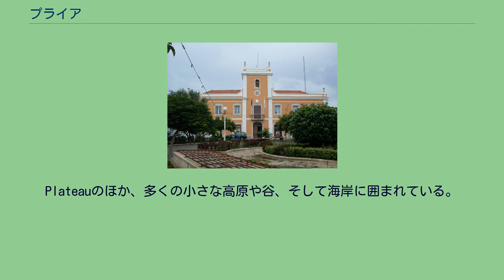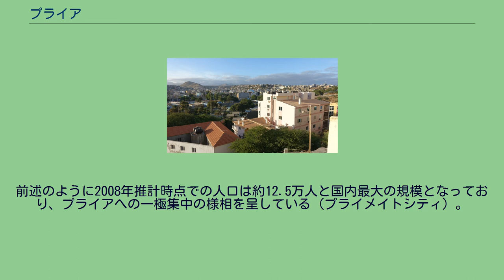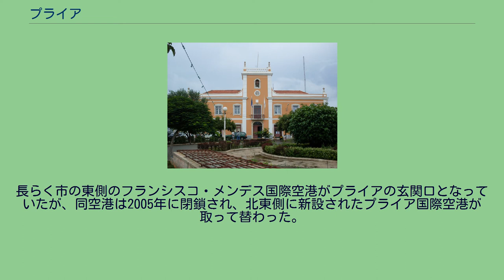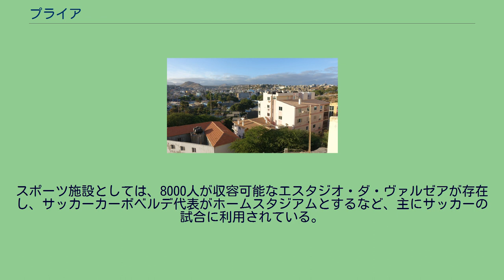プライア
プライア（Praia ポルトガル語発音: [ˈpɾajɐ]）は、カーボベルデの首都である。
同国を構成する南北2つの諸島のうち、南部のソタヴェント諸島にあるサンティアゴ島に位置する。
プライアとはポルトガル語およびカーボベルデ・クレオール語で「砂浜」の意味。
カーボベルデの総人口の1/4に相当する約12.5万人の人口を持ち、都市規模は国内で最大。
首都ということもあって同国の政治・経済の中心地として機能しており、サンティアゴ島の南東岸に位置することから港湾都市でもある。
市の中心部（中心業務地区）は「高原」を意味するPlateauと呼ばれるが、これは文字通り中心部が小さな高原上にあることに由来する。
1615年、サンティアゴ島南東部の小さな高原（現在、Plateauと呼ばれる区域）に、ポルトガル人入植者によってプライア・デ・サンタマリアという名の町が建設された。
これが現在のプライアの始まりである。
この高原が町建設の場として選ばれたのは、海岸沿いに位置し、船舶にとって好条件が揃った良港になりうるためである。
町の建設当時、ポルトガル領カーボベルデの中心都市はプライアから15km離れたリベイラ・グランデ（現在のシダーデ・ヴェーリャ）であり、プライアは小さな密輸港に過ぎなかった。
しかしリベイラ・グランデは、イギリスのフランシス・ドレークをはじめ多くの海賊や外国の脅威にさらされ、次第に荒廃。
リベイラ・グランデの人々は次々と近郊のプライアへと居を移し、1770年にはプライアがポルトガル領カーボベルデの新たな中心地となった。
1858年には町から市へと昇格している。
カーボベルデが1975年に独立すると、プライアはその首都となり、現在に至るまで引き続き国家の中枢としての地位を保っている。
Plateauのほか、多くの小さな高原や谷、そして海岸に囲まれている。
熱帯性の気候を持ち、年間を通じて気温が高く、平均気温は20℃以上である。
一方、降水量は年間150mmから300mmと少なく、慢性的な水不足に苦しむ。
数少ない降雨は雨季である8月から10月の間に集中している。
ケッペンの気候区分では砂漠気候（BWh）に属する。
ポルトガル領時代のプライアの市域は、厳密にはPlateauだけに限定されており、現在の市域にまで拡大したのは1975年のカーボベルデ独立以降のことである。
独立後、国内の各島から相次いで人口が流入し、1975年からの33年間の間に、市の人口は4倍に膨れ上がった。
前述のように2008年推計時点での人口は約12.5万人と国内最大の規模となっており、プライアへの一極集中の様相を呈している（プライメイトシティ）。
同時に、人口の集中と過密状態は、インフラの整備と拡充などの課題も生み出している。
プライアの砂浜 カーボベルデの主要産業は観光業であり、プライアでもビーチリゾートの開発が進んでいる。
またサン・ヴィセンテ島のミンデロと並ぶ国内の主要港湾都市でもあることから、魚介類およびコーヒー、サトウキビ、トロピカルフルーツといった農産物の輸出、消費財や工業製品、食料品、飲料水などの輸入、そしてそれに伴う貿易上の商取引は重要な産業である。
長らく市の東側のフランシスコ・メンデス国際空港がプライアの玄関口となっていたが、同空港は2005年に閉鎖され、北東側に新設されたプライア国際空港が取って替わった。
カーボベルデのフラッグキャリアであるTACVカーボベルデ航空はプライアに本社を置くほか、プライア国際空港をハブ空港の1つとしている。
プライア市庁舎 市内にある大統領宮殿は、もとは19世紀にポルトガル人行政官の公邸として建設され、独立後に大統領の居住地とされた歴史ある建造物である。
その他、カーボベルデ政府の中央省庁やプライア市庁舎などの公的機関、国内最高学府であるカーボベルデ大学などの高等教育機関、国立民族学美術館などの文化施設、ノッサ・セニョーラ・ド・ロザリオ教会といった宗教施設、ポルトガル人が1460年にサンティアゴ島を発見したことを記念するモニュメントなどが存在する。
スポーツ施設としては、8000人が収容可能なエスタジオ・ダ・ヴァルゼアが存在し、サッカーカーボベルデ代表がホームスタジアムとするなど、主にサッカーの試合に利用されている。